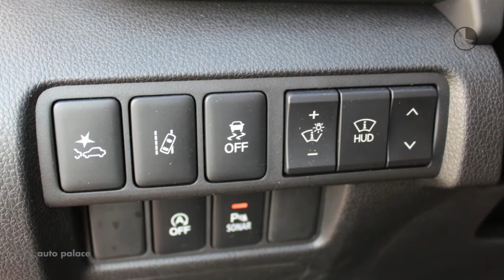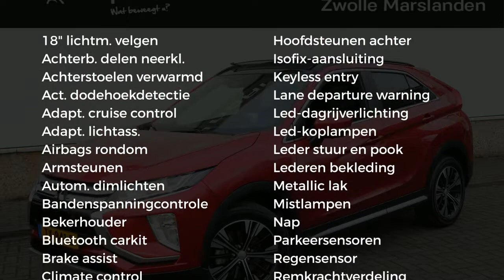Mitsubishi Eclipse Cross 1.5 DI-T 163PK 4WD CVT INSTYLE |ZEER COMPLEET